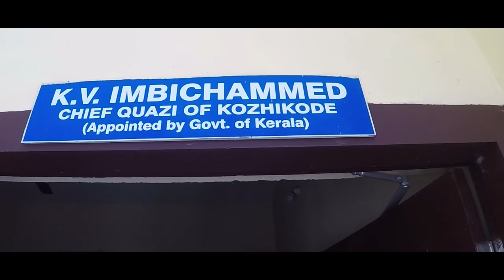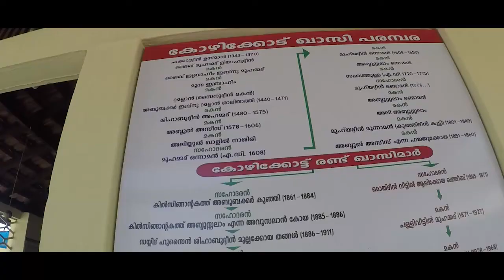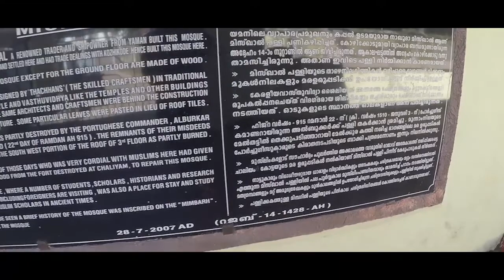ചരിത്രമുറങ്ങുന്ന കുറ്റിച്ചിറ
ചരിത്രമുറങ്ങുന്ന കുറ്റിച്ചിറ(കോഴിക്കോട്).